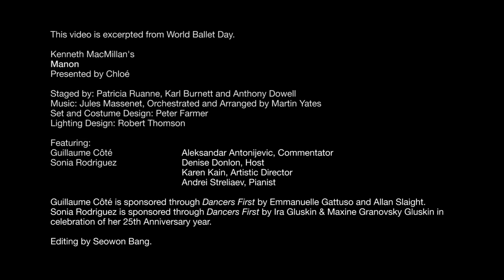Manon: Sir Anthony Dowell in rehearsal with Guillaume Côté and Sonia Rodriguez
The legendary Sir Anthony Dowell was recently in Toronto to rehearse the company in Manon. One of the greatest dancers of his generation, Sir Anthony created the role of Des Grieux in Manon in 1974. In this video he rehearses the opening night cast, Principal Dancers Sonia Rodriguez and Guillaume Côté, in a glorious pas de deux from Act I.

The video is an excerpt from World Ballet Day.

Manon is onstage November 8—16, 2014.